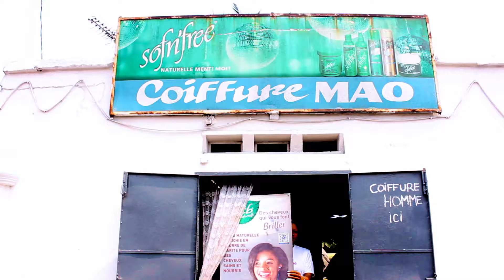Salon Mao Kinshasa Ndjili 17 Aug 2022 HD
L'équipe TCB était au Salon Mao. Nous étions heureux que la plupart des femmes fréquentent la marque TCB pour les produits de soins capillaires.